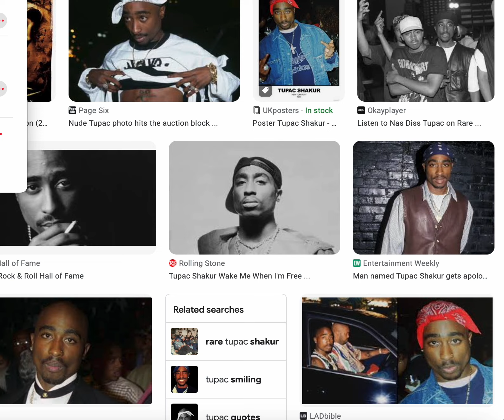2Pac - Pegue minha alça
Tupac Amaru Shakur (/ˈtuːpɑːk ʃəˈkʊər/; nascido em Lesane Parish Crooks, 16 de junho de 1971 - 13 de setembro de 1996), também conhecido como 2Pac e Makaveli, foi um rapper americano. Ele é amplamente considerado um dos rappers mais influentes de todos os tempos.[1][2] Shakur está entre os artistas musicais mais vendidos, tendo vendido mais de 75 milhões de discos em todo o mundo. Grande parte da música de Shakur é conhecida por abordar questões sociais contemporâneas que atormentam as cidades do interior, e ele é considerado um símbolo do ativismo contra a desigualdade.